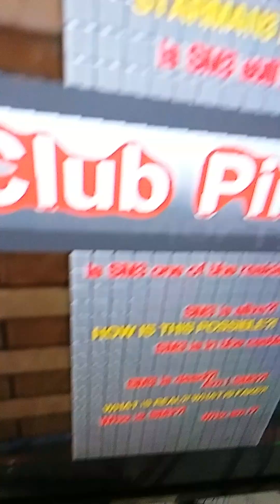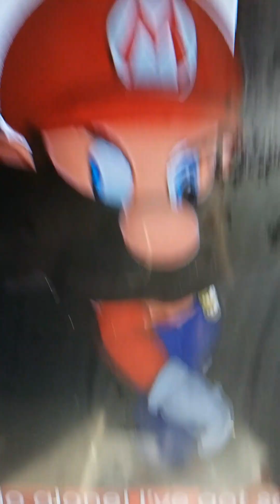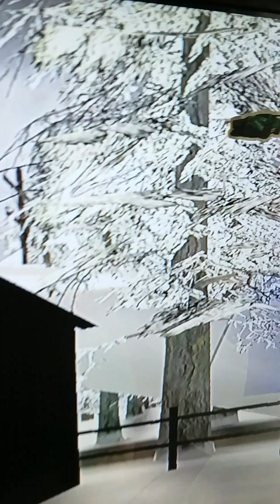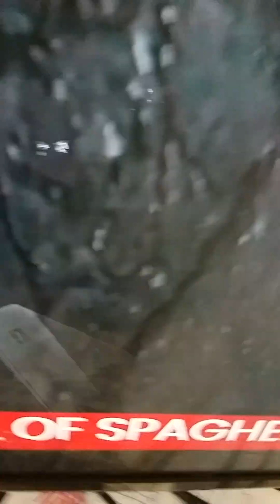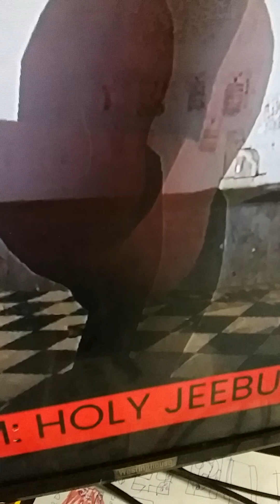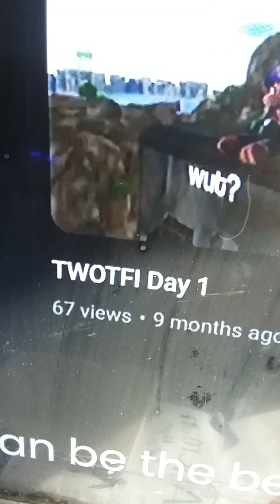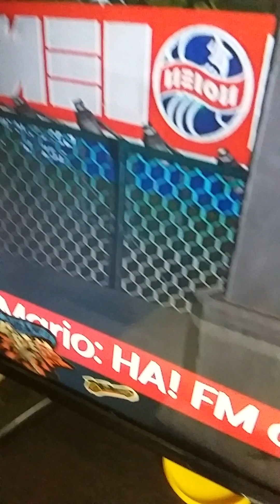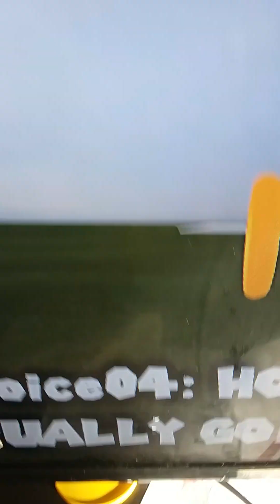rerto smg4 ( THE MOVIE)